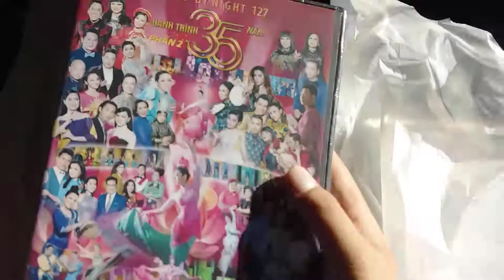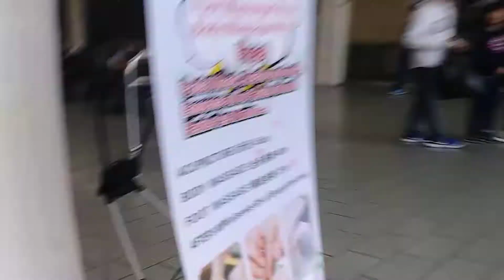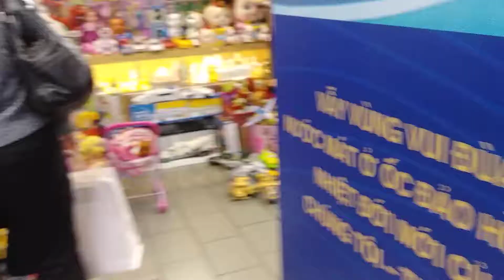December 28, 2018